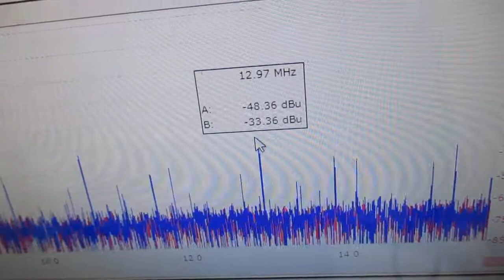メガヘルツの超音波発振制御技術 ultrasonic-labo